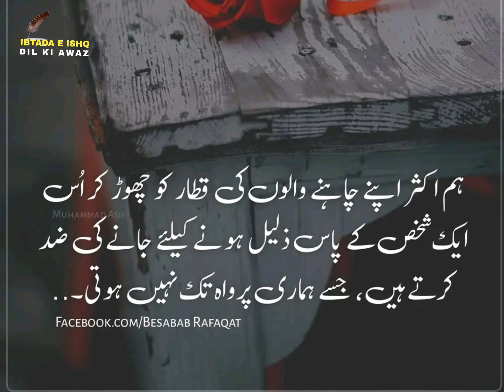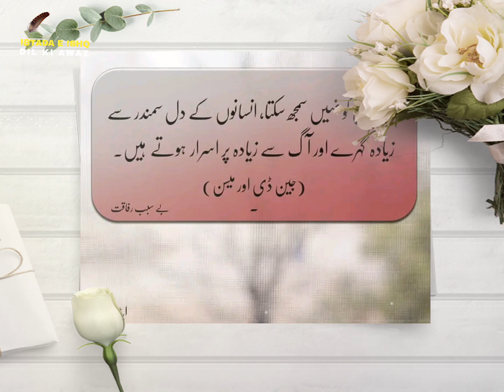Islamic Quotes For Whatsapp Status Poetry 2023 | Islamic poetry 2 Line Dpz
(Keywords About Video)

encouraging quotes
powerful motivational quotes
inspirational quotes
inspirational words
success quotes
motivational words
depression quotes
powerful quotes
deep quotes about life

Voice By: Haroon Hasan.